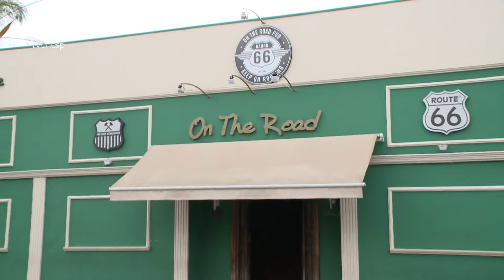Matéria Unesp Notícias - 01/02/2013 - Casas noturnas de Bauru são fechadas após fiscalização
Depois do incêndio na boate Kiss em Santa Maria (RS), autoridades do país inteiro se mobilizaram para aumentar as fiscalizações nas casas noturnas. Em Bauru não foi diferente.